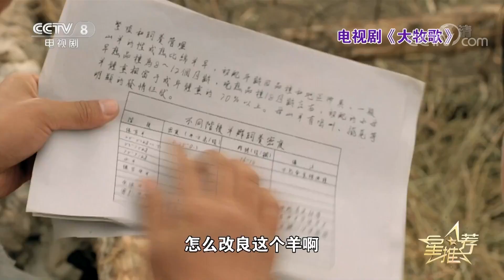《星推荐》 20180506 林江国《大牧歌》 | CCTV电视剧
本期节目主要内容： 林江国做客本期星推荐，介绍《大牧歌》的精彩剧情，奔赴新疆，回归文人形象，形神兼备，戏外最花功夫，就在本期《星推荐》。

《星推荐》是中央电视台于2014年推出的一档原创互动导视类节目，是中央电视台第八套电视剧频道品牌节目。该节目邀请一位电视剧界当前热点和受关注的人物作为推介人，每天分不同主题向观众介绍中央电视台热播剧目信息，通过节目导视的方式为观众提供信息服务和互动交流。